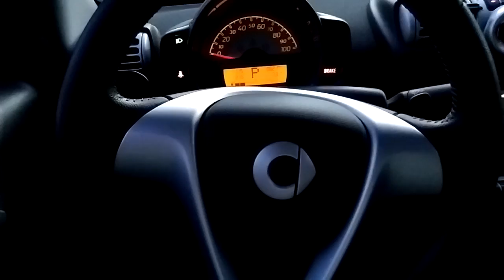Smart for Two from AJ at Capo Mazda for Erin